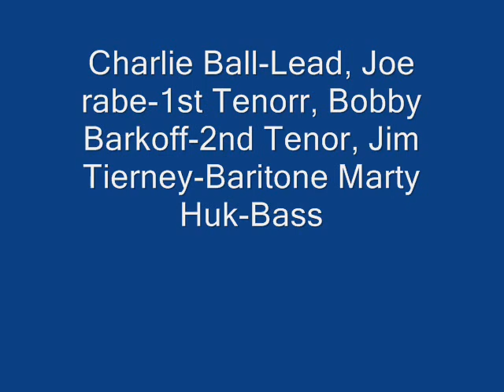The Remaining Few 1965 1980 Whispering Bells Acapella wmv PYLRDAkiNWQ